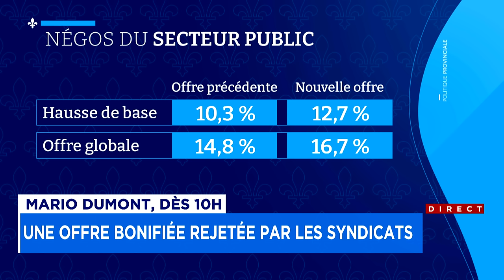Négocier le grand ménage de la fonction publique dû depuis 25 ans: voyez la chronique de Mario Dumon